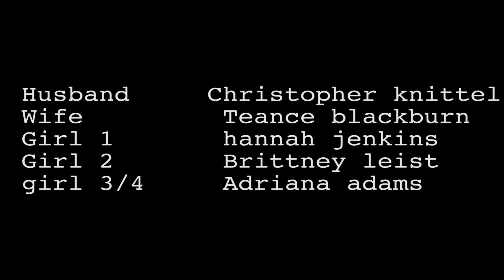Fawnflicks - Leviticus24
Leviticus 24 by Fawnflicks (Inlet Beach, Florida)
72 Hour Horror Film Race 2017 - Best Local Film